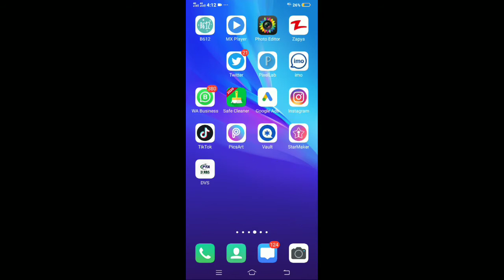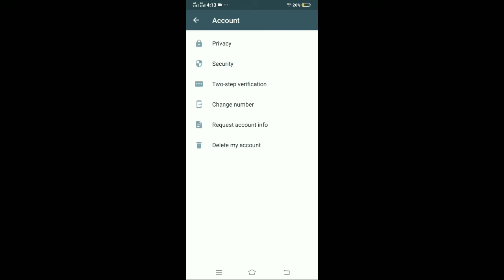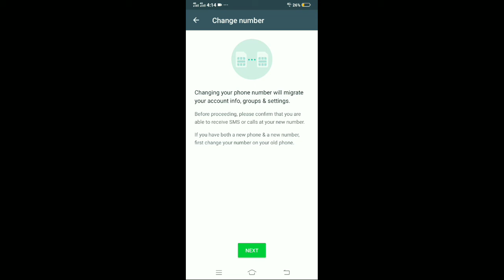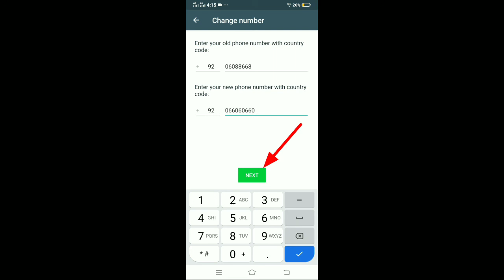WhatsApp number kese change Karen bagher WhatsApp delete kiye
is video main ap logon ko btaunga k hum apna WhatsApp number aasani se kis tarha se change Kar sakty Hain.